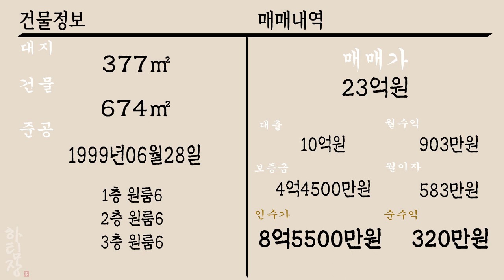[하팀장]대구원룸매매 수성구 뼈대만 두고 싹! 수리,월900만원,초역세권 재개발할려고 했던곳!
-임대업 잘되는 수성구 두산동입니다. 초역세권에 주변상권도 활발하고
관광명소인 수성못도 인근 위치한 매물이죠 완벽하게 수리가 되어있고
고수익 나오는 올리모델링 매물입니다.

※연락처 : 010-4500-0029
※카카오톡 ID : 45000029 (검색)
※해당영상 매물번호: 040123

▶소재지 : 대구광역시 수성구 두산동 179-11
▷면적 : 대지 377㎡ / 연면적 674㎡

▶거래형태 : 매매
▷거래예정금액 :23억원
▶중개대상물의 종류: 다가구주택

▷사용승인일 : 1999년06월28일
▶총 층수 : 지하 0층 / 지상 4층
▷주차대수 : 6대

▶방향[방 기준] : 남
▷입주가능일 : 2023년01월07일이후 협의가능
▶방수[근린생활시설 미포함] / 욕실수 : 방 18개 / 욕실 18개

▷관리비[청소비용,승강기 유지비용 등] : 매월 약 200,000원 예상

◆대표:沈民貞
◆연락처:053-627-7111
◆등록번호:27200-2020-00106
◆소속공인중개사 : 하준영